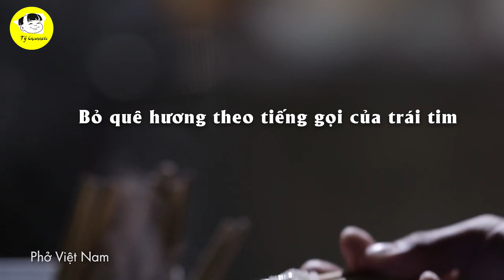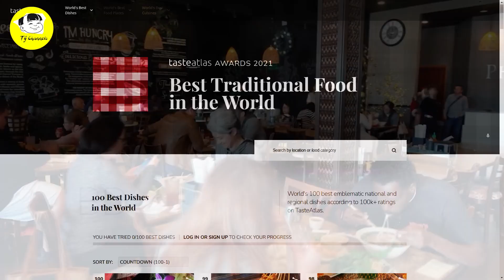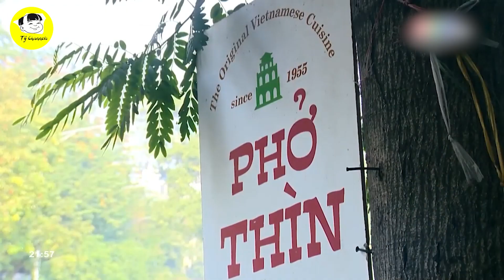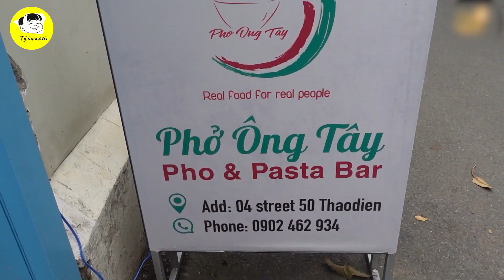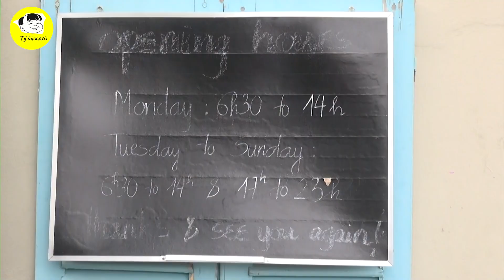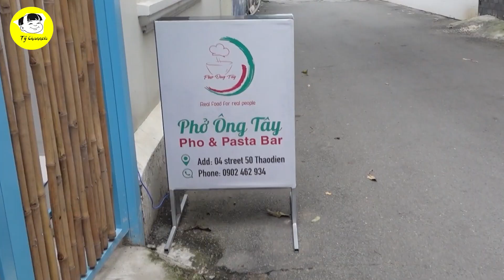KHÔNG THỂ CƯỠNG LẠI! Đầu Bếp Ý Phải Lòng MÓN PHỞ - Nơi Bắt Đầu Của Tình Yêu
Các Bạn Đang Xem Video: KHÔNG THỂ CƯỠNG LẠI! Đầu Bếp Ý Phải Lòng MÓN PHỞ - Nơi Bắt Đầu Của Tình Yêu
Tôi đã chu du khắp châu Á và chọn ở lại Việt Nam. Tôi có tình yêu với một cô gái người Việt, một tiệm phở nho nhỏ để giới thiệu nó với bạn bè quốc tế. Đối với tôi, nó là một niềm hạnh phúc", Manuel đã nói như thế đấy. Ngoài thời gian dành cho Trang thì thời gian còn lại anh dành cho căn bếp ấm cúng. Tin được không khi bạn đến quán Phở ở Hồ Chí Minh, thưởng thức 1 tô phở nóng, ngọt dịu và luôn có những nụ cười rạng rỡ chào đón ấy lại là người Ý. Không sai đâu nhé bạn.. Người đàn ông vừa thực hiện tô phở là một anh Tây người Italy thôi chứ không phải Ý đâu nhé ( meme hài). Còn chị quản lý cửa hàng đấy chính là nóc nhà của anh ý đấy.

Mốc thời gian:
2:32 Manuel lần đầu đặt chân đến Việt Nam
7:31  Tổng Giám đốc HSBC Việt Nam Tim Evans yêu thích Việt Nam

Video Hay Nhất:

Danh Sách Phát:
+ Chủ Đề Học Tập:
+ Chủ Đề Tuổi Thơ:

Kết Nối:
+ Fanpage:

Từ khóa tìm kiếm:
tý hỏi
hỏi tý
S Việt Nam
svietnam
Vietnam
ẩm thực